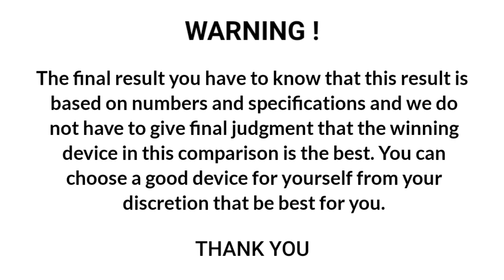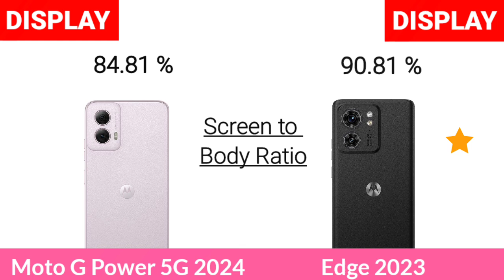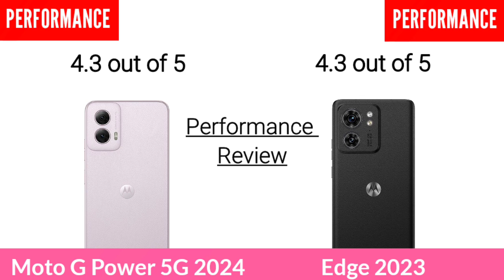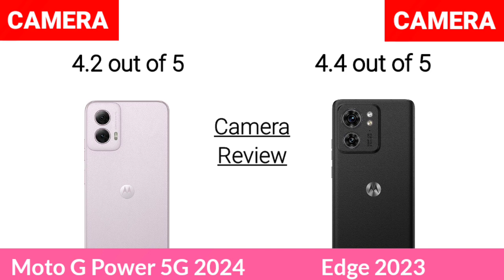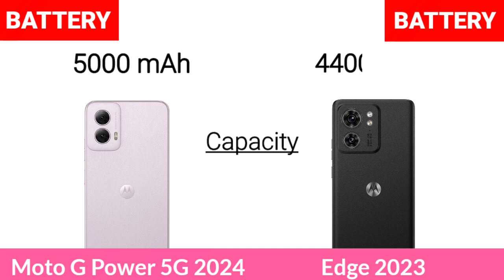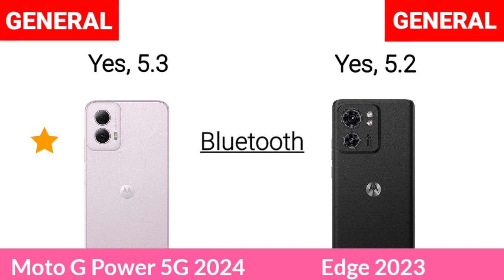Motorola Moto G Power 5G 2024 Vs Motorola Edge 2023